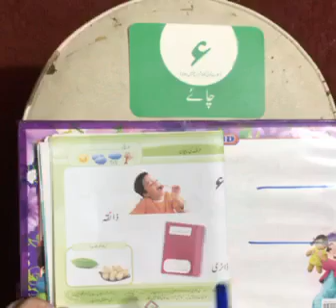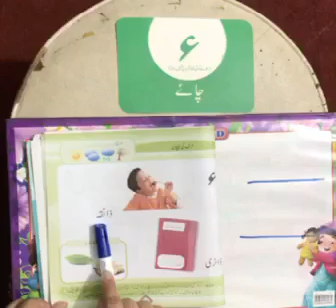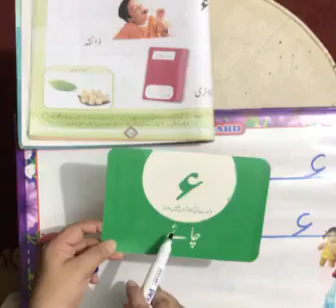introduction to Urdu alphabets ء (hamzā)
easy learning for all class students
a guideline for parents
and helps lots of teachers to learn our tricks of explaination and easy for parents and other teachers